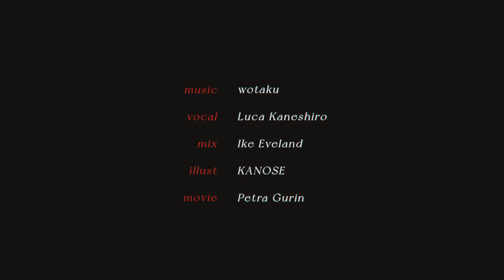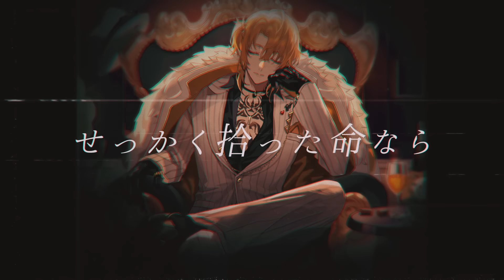マフィア (Mafia) / wotaku【Luca Kaneshiro Cover】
Told you I'm evil.

🦁HASHTAGS💰
General tag
Art tag
Broadcast tag
NIJISANJI